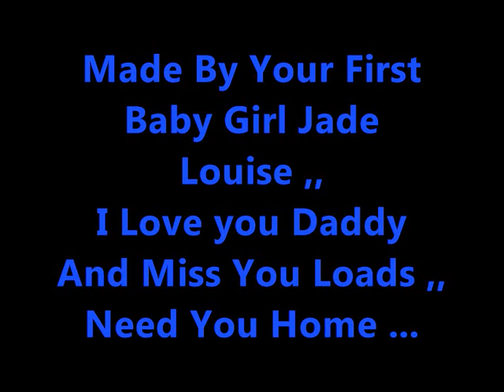Rest In Peace Peter Thompson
My Daddy ,, I Miss You And Love You Soo Much